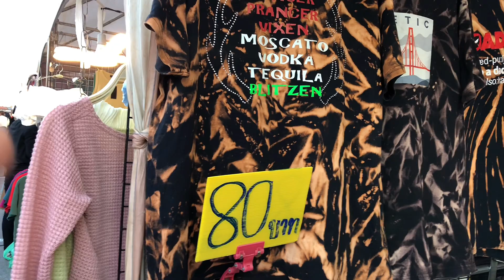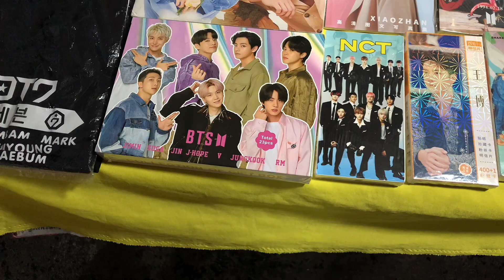Самый ПОПУЛЯРНЫЙ рынок в Паттайе. Смотрим вещи на рынке выходного дня на улице Тепразит.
Наш инстаграм: Thai_store93 (Доставка товаров из Таиланда).

Рынок выходного дня (то есть, открыт только с пятницы по воскресенье, а в остальные дни нет) и центральный рынок – так еще называют Тепразит Найт Маркет. Это действительно самый большой рынок Паттайи, и занимаемая им территория вполне соответствует потоку самих тайцев и туристов, которые любят тут бывать и закупаться.
Thepprasit Night Market – это тайский колорит и атмосфера, поэтому, если вы в Паттайе впервые, загляните сюда непременно. Размеры рынка поражают – оказавшись тут первый раз, не составит труда и заблудиться, поэтому лучше отправляйтесь в приключение в компании, и непременно захватите с собой деньги, потому что уйти без покупок не удастся. Не забывайте торговаться – здесь это принято и всячески приветствуется.
Большая территория – большой выбор. Здесь действительно очень много одежды и обуви. В большом достатке вещей с надписями вроде «Thailand» и «Love Pattaya» — туристы просто не могут удержаться от такого приобретения, – есть копии одежды известных брендов и вещи с другими интересными, яркими принтами. Есть кошельки, рюкзаки, очки, игрушки, сувениры, живые зверушки… Что касается еды, то можно найти и фрукты, и овощи, и морепродукты, и готовую еду, и даже тортики ручной работы!
Адрес и Координаты
Thep Prasit Rd, Muang Pattaya, Amphoe Bang Lamung, Chang Wat Chon Buri 20150
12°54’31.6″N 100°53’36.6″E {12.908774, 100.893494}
Как добраться?
Ночной рынок находится на улице Тепразит в 200 метрах от шоссе Сукхумвит недалеко от ТЦ Аутлет Молл. Рынок достаточно удален от основных туристических районов, добраться сюда можно на такси, собственном или общественном транспорте.
С Наклуа и центра города необходимо дойти или доехать до трассы Сукхумвит, где сесть на белый сонгтео, следующий в южном направлении, и за 20 бат доехать до пересечения Сукхумвит Роад и улицы Тепразит.
С Джомтьена и Пратамнака необходимо дойти или доехать до пересечения улиц Thapparaya Rd и Thep Prasit Rd, где пересесть на тук-тук, который ходит по Тепразит.